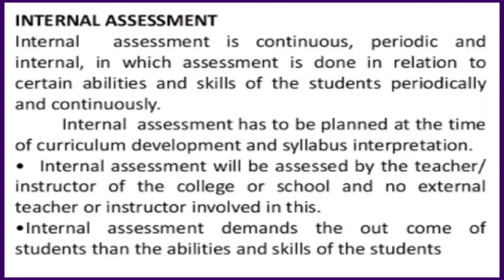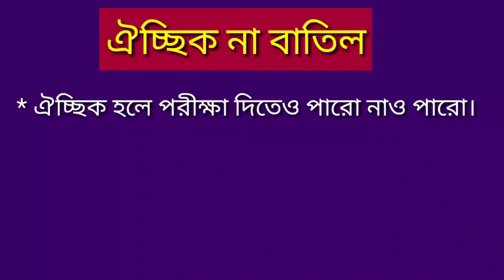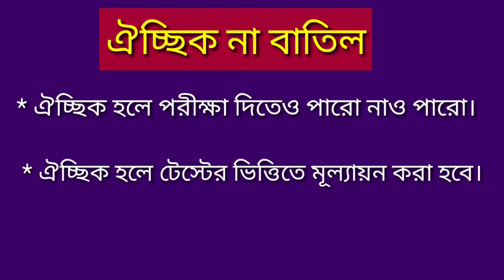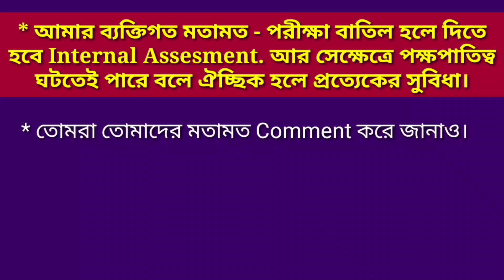Internal Assessment কি ?/ পরীক্ষা বাতিল না ঐচ্ছিক - কোনটি ভালো ll ইন্টারন্যাল এসেসমেন্ট কাকে বলে ?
* বিস্তারিতভাবে সমস্ত আলোচনা করা হয়েছে।